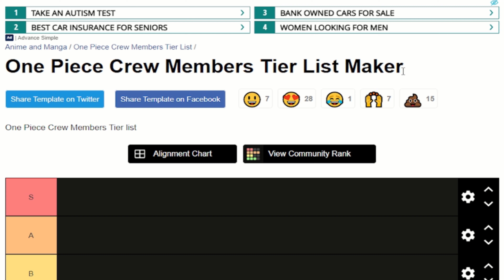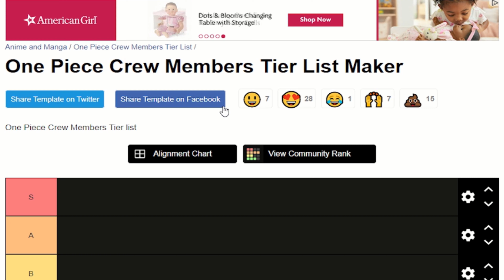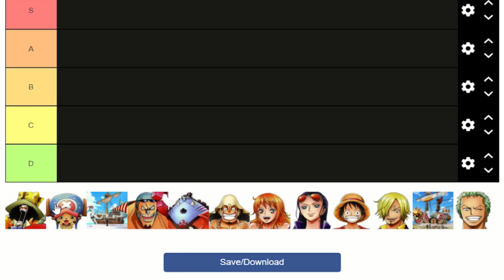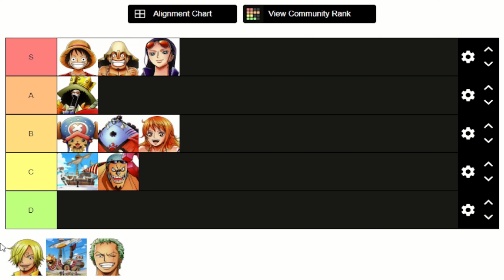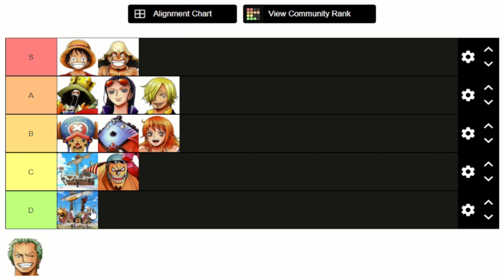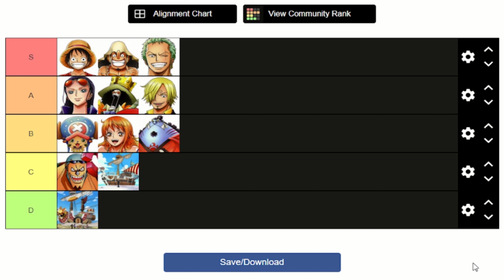MY ONE PIECE STRAWHATS TIER LIST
Hello everyone, today I make a tier list of all the straw hats, AKA, the main cast, from the anime/manga One Piece. Also, keep in mind that the characters shown here are all the strawhats as of September 9, 2021, and very well may change in the future. Do you agree with the choices I made?

If you liked this video, like it and possibly subscribe, as I like to make whatever anime content I want on here, and if you want to see it, then stick around for the ride!

0:00 Introduction
3:23 Brook
5:46 Chopper
7:16 Going Merry
9:19 Franky
11:17 Jinbei
13:45 Usopp
16:28 Nami
18:09 Robin
19:57 Luffy
22:20 Sanji + Thoughts on Zoro vs Sanji Debate
28:17 Thousand Sunny
28:57 Zoro + End of Wano Predictions
30:37 Conclusions + Rankings

Vinsmoke Sanji, Usopp, Chopper, Nico Robin, Franky, Brook, Jinbei, Going Merry, Thousand Sunny